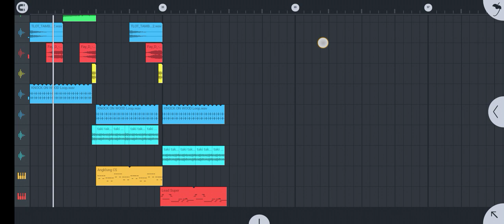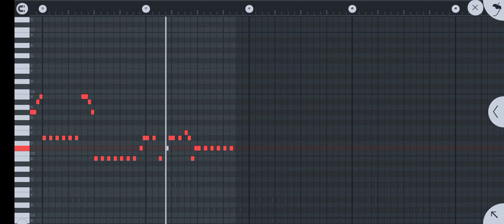funky beat kshmr"close your eyes"aransemen by dj benq-benq